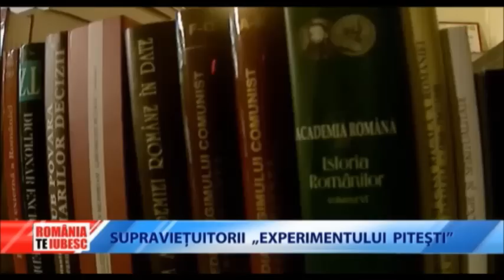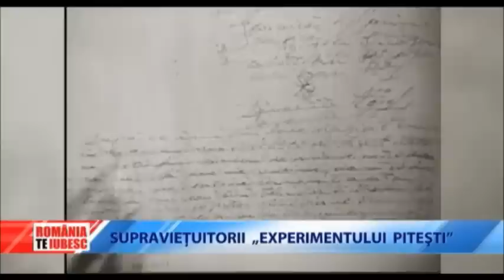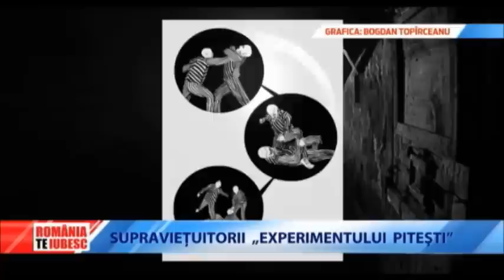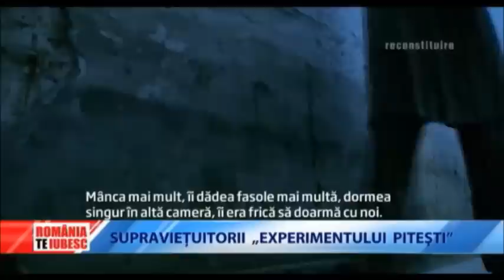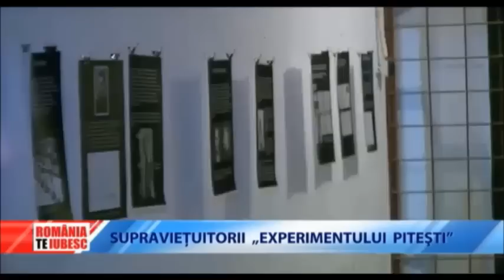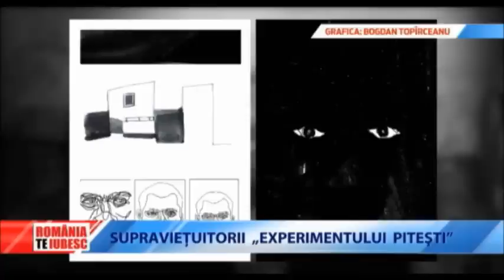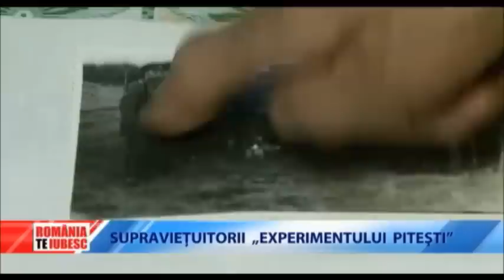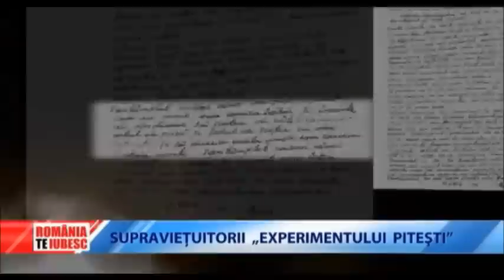ROMÂNIA, TE IUBESC - SUPRAVIEȚUITORII EXPERIMENTULUI PITEȘTI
Orice român trebuie să-și cunoască sfinții, martirii, eroii săi și să-i cinstească. Sfinții Închisorilor Române au suferit torturi, au răbdat chinuri și mulți au murit pentru Hristos și pentru neamul Românesc. Sfinților Mărturisitori, rugați-vă pentru noi.

Aflați mai multe despre Sfinții Români din închisorile comuniste pe site-ul de mai jos, mulțumire celor ce l-au realizat. Doamne ajută!

(Video preluat de pe ProTv)